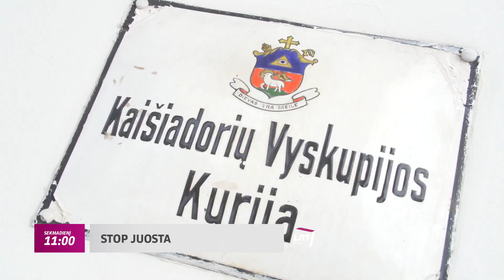Maršrutas nr. 146 Kaišiadorys ANONSAS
Sekmadienį 11 val. LRT Plius - „Stop juosta“ maršrutas Nr. 146. Kaišiadorys. 📺

– „Na, trakėnai, kaip gyvenat“, – taip į kaišiadoriečius kreipdavosi atvykėliai.
– Stovėdamas ant bėgių ir rodydamas į Vilniaus pusę Antanas Škėma šaukdavo: „Lenkai vagys, Vilnių nukniso“. 🚂
– „Mokykla išsinuomavo šį depą 99 metams ir noriu pareikšti, kad terminas dar nesibaigęs“, – šypsosi muziejininkas O. Lukoševičius.
– „ Labai retas atvejis, tais laikais daugelyje Europos šalių, moterų teisėjų beveik nebuvo, o Kaišiadoryse iš 200 teisėjų – 12 moterų.“ 👩‍⚖️
– Ir - skautas Pranas Žižmaras, iškvietęs lenkų karininką į dvikovą.

Pirmoji sporto salė, trakėnai ir dvikova dėl laisvės, – Stop juosta sekmadienį 11 val. per LRT Plius. 📺